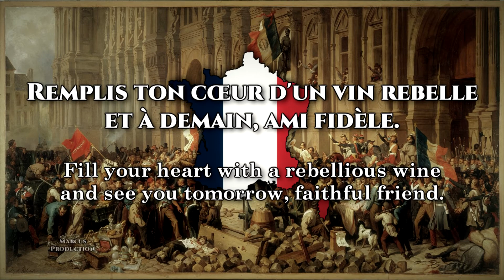French Republican Song - "À la Volonté du Peuple" / "At the will of the people"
The song, composed by Claude-Michel Schönberg (music), Alain Boublil and Jean-Marc Natel (original French lyrics), and Herbert Kretzmer (English lyrics) is first sung in Act I by Enjolras and the other students at the ABC Cafe as they prepare themselves to launch a rebellion in the streets of Paris during the funeral procession of General Jean Maximilien Lamarque.